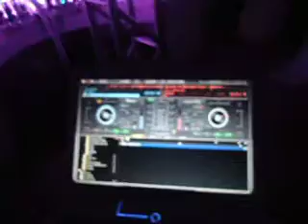CASAMENTO DE JULIA E ALEXANDRE EM LIDICE 26 7 14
Considerado um dos melhores DJs da atualidade, DJ Marcus Thadeu é perfeito para deixar seu evento muito mais especial. Um dos DJs mais solicitados pelas noivas e debutantes, também está agitando as melhores festas de toda Região do Sul Fluminense . Repertorio variado, perfeito para fazer da sua festa a Melhor de todas!!
Um dos DJs mais disputados pelas noivas cariocas, o DJ Marcus Tadeu é garantia de animação para o seu casamento. O profissional está à frente da Mark Audio, uma empresa que vai levar até o local de realização do seu evento todos os equipamentos necessários para transformar a sua festa em uma grande balada. Deixe a animação do seu casamento nas mãos desta experiente equipe e curta a sua festa sem preocupações.
Serviços oferecidos

Quando o assunto for sonorização e iluminação de eventos, conte com a Mark Studio. Entre os serviços oferecidos estão:

Treliças
Máquina de fumaça
Sky paper elétrico
Pista redonda
Pista X
Globo espelhado
Pista Aranha
Strobo
Bolha de sabão
Raio laser
Telão
Pista de LED
Moving heads
Fogos
Televisão Led

O DJ atua na cidade de Volta Redonda, no Rio de Janeiro, e em toda a região do Sul Fluminense. Entre em contato e conheça os pacotes e facilidades de pagamento oferecidas pela Mark Audio especialmente para noivos.

telefone - 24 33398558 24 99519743